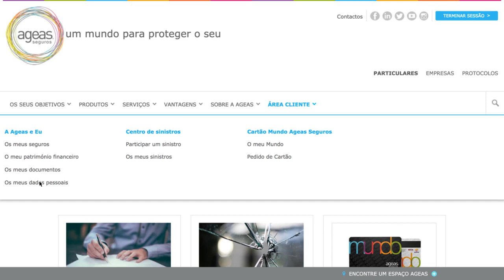Como atualizar os seus dados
Serviço online exclusivo para Clientes Ageas Seguros. Saiba mais em goo.gl/4Pe1FR